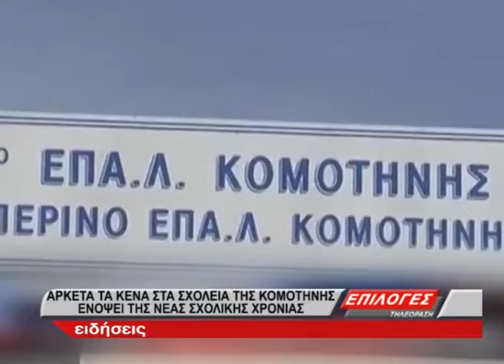ΑΡΚΕΤΑ ΤΑ ΚΕΝΑ ΣΤΑ ΣΧΟΛΕΙΑ ΤΗΣ ΚΟΜΟΤΗΝΗΣ